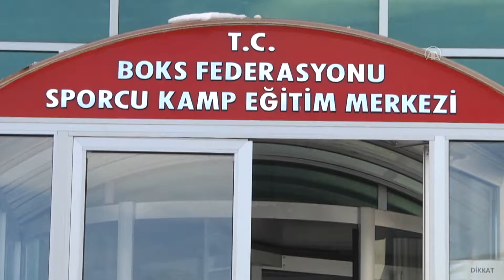Türkiye, Tokyo Olimpiyatları Avrupa Kota Müsabakaları'na talip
GÖRÜNTÜ DÖKÜMÜ :
- Türkiye Boks Federasyonunun Kastamonu'daki Kadıdağı Kamp Merkezi'nden görüntü
- Türkiye Boks Federasyonu Başkanı Eyüp Gözgeç'den görüntü
- Erkek ve kadın olimpik boks milli takımlarından görüntü
- Türkiye Boks Federasyonu Başkanı Eyüp Gözgeç ile röportaj Türkiye, Tokyo Olimpiyatları Avrupa Kota Müsabakaları'na talip
- Türkiye Boks Federasyonu Başkanı Eyüp Gözgeç:
- "Uluslararası Olimpiyat Komitesine (IOC) başvuruda bulunacağız. Türkiye'de yapılması için çok cazip tekliflerimiz olacak"
- "Dünyaya örnek organizasyon yapıyoruz. Bunu alabilirsek en kralını yaparız"
KASTAMONU (AA) - BİLAL KAHYAOĞLU - Türkiye Boks Federasyonu Başkanı Eyüp Gözgeç, Tokyo Olimpiyatları için Londra'da nisan ayında yapılması planlanan Avrupa Kota Müsabakaları'nın iptal edilmesinin ardından bu organizasyona talip olduklarını söyledi.
Gözgeç, AA muhabirine, İngiltere'de artan yeni tip koronavirüs (Kovid-19) vakaları nedeniyle organizasyonun Londra'da yapılmasından vazgeçildiğini belirtti.
Bu sürecin ardından organizasyonun Türkiye'de yapılması için çalışmalara başladıklarını anlatan Gözgeç, "Avrupa Kota Müsabakaları'na talip olacağız. Uluslararası Olimpiyat Komitesine (IOC) başvuruda bulunacağız. Türkiye'de yapılması için çok cazip tekliflerimiz olacak. İngiltere'de sporcu başı bir günlük yatak parası 150 pound. Türkiye Cumhuriyeti Devleti, Gençlik ve Spor Bakanlığımız, Boks Federasyonu bünyesinden karşılayıp gerekirse para almayacağız. Cazip olsun diye böyle bir teklifimiz olacak. Türkiye Milli Olimpiyat Komitesi Başkanı Uğur Erdener'den de yardım talep edeceğiz. Benim de kendi kişisel girişimlerim var." ifadelerini kullandı.
Gözgeç, organizasyonunun Türkiye'de yapılmasının Türk boksörlere avantaj sağlayacağını dile getirerek, "Psikolojik olarak sporcular üzerinde çok büyük etkisi olacak. Türkiye'nin dışındaki her yer bize gurbet ama kendi evimizde olunca sporculara öz güven gelecek. Organizasyonda maske, mesafe ve hijyen kurallarına uyacağız. Bir otelin içinde 7 günlük yaşam olacak. Ondan sonra da sağ salim memleketlerine göndereceğiz. Tarih değişmezse nisan ayının 22'sinde olacak." diye konuştu.
Kovid-19 sürecini Türkiye'nin Avrupa ülkelerine kıyasla çok daha iyi yönettiğini vurgulayan Gözgeç, "Ülke olarak yaptığımız organizasyonları görüyorsunuz. Dünyaya örnek organizasyon yapıyoruz. Bunu alabilirsek en kralını yaparız." değerlendirmesinde bulundu.